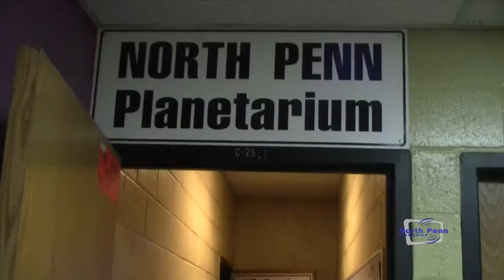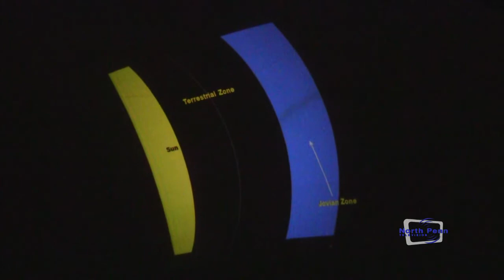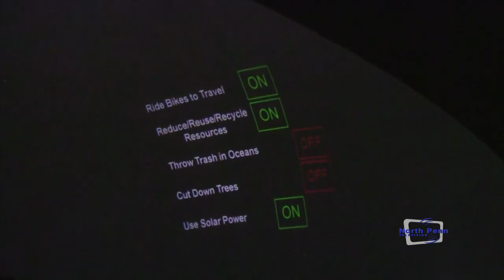NPSD Planetrium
North Penn SD - North Penn School District has a new planetarium director.  James Bauman is leading out of this world lessons for the students of North Penn School District.